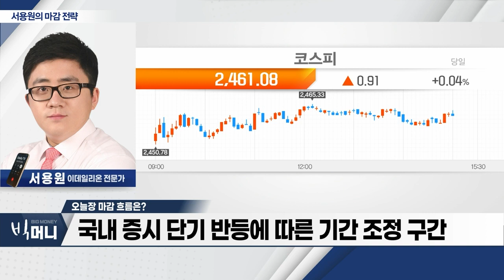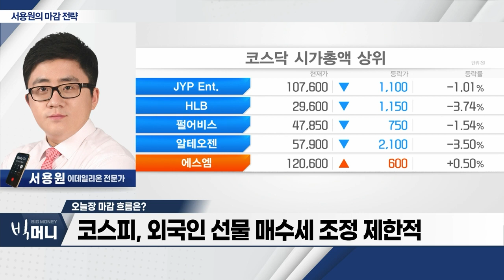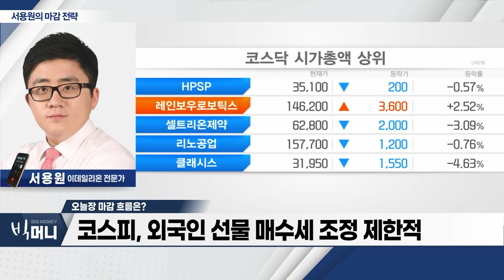국내 증시 단기 반등에 따른 기간 조정 구간_서용원의 마감 전략 (20231018)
- 국내 증시 단기 반등에 따른 기간 조정 구간
- 바이든, 이스라엘 방문 "미국 연대 재확인"
- 코스피, 외국인 선물 매수세 조정 제한적